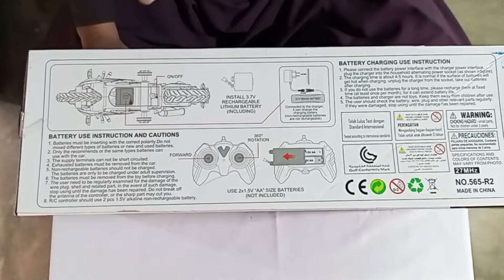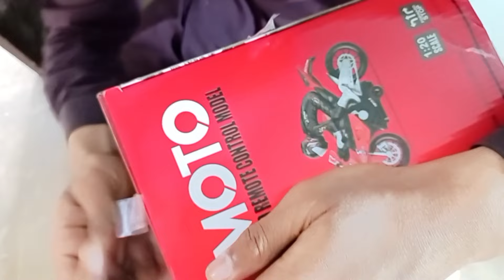RC Motorbike Unboxing and Testing| Arslan Chudry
Assalamualaikum guys 🤗

Topic of the video: Unboxing, Review, and Testing of the Ultimate RC Motorbike | Arslan Chudry

Welcome to Arslan Chudry! Get ready to experience the thrill of unboxing, reviewing, and testing the latest RC Motorbike that's set to revolutionize your remote-controlled adventures! In this video, we dive deep into the exciting world of RC motorbikes as we unbox this sleek, high-performance machine and take it for a spin.

Join us as we meticulously examine every feature, from its cutting-edge design to its advanced technology, providing you with an in-depth review that will help you make an informed decision before adding it to your collection.

But that's not all! Stick around as we put this RC motorbike through its paces in our rigorous testing phase. From speed tests to maneuverability challenges, we leave no stone unturned in showcasing its capabilities and performance under various conditions.

Whether you're a seasoned RC enthusiast or a newcomer to the hobby, this video is your ultimate guide to the world of RC motorbikes. So, buckle up and join us on this thrilling ride as we uncover the excitement and innovation behind the ultimate RC motorbike.